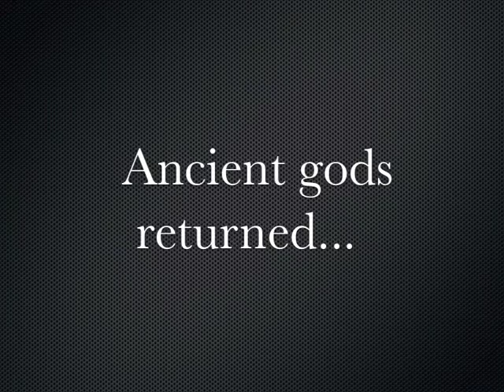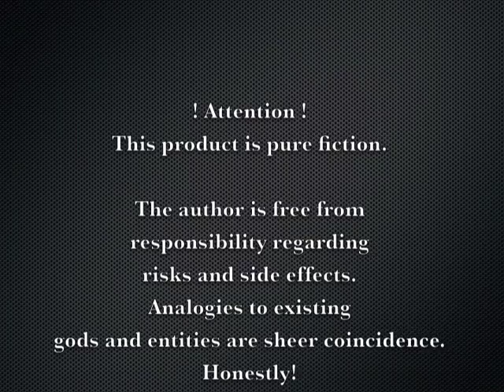AERA Trailer ENGLISH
In times full of real existing gods (except Allah, GOD and Jahwe. Maybe.), Malleus Bourreau, an atheist and investigator against men and gods, must save the world...

With "AERA – Return of the Gods" Markus Heitz created a new cosmos and perfect entertainment for all fans of dark suspense and movie-worthy action!

The ebook serial
*Start: 1. October 2015
*Publisher: Jo Fletcher Books, UK
*Ebook: available from all the ebook vendors, i.e.  Amazon, Apple, Kobo.

A new world order rules in the year 2019: The gods have returned to earth. All gods – except for one.
While Odin, Zeus, Manitu, Anbuis, Shiva etc. have gathered their followers and returned to their old places of worship, Christians, Muslims and Jews are waiting in vain for their god to return. Formerly the mightiest religion in the world, they are now ridiculed as insignificant cults.
The world order changed completely – and ancient cities rose again, newer cities get a little modification to make it more comfortable for the Gods and Godesses.

Interpol investigator Malleus Bourreau has remained a staunch atheist in a world swarming with gods. He is doing his job well because he lacks respect for everything and anything – gods and people alike.

AERA evokes an atmosphere somewhere between SinCity, Film Noir and Bladerunner. Simply put: Dark Fiction!
The story of the first season will be told in classic series fashion in 10 self-contained episodes. Together, the 10 episodes will also solve a bigger mystery.